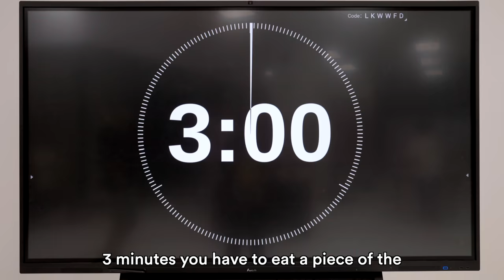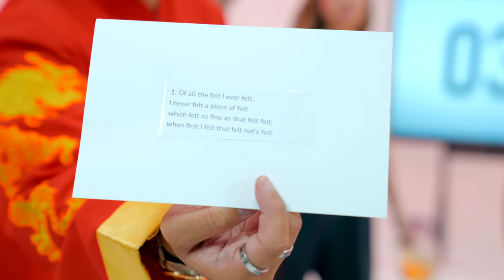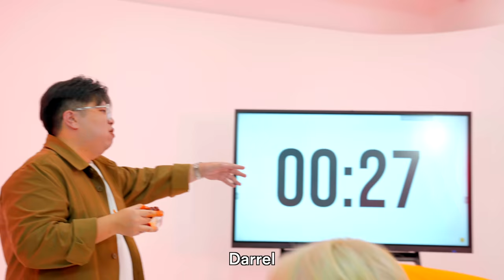Last To Leave Circle Wins A Year's Supply Of KFC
The last to leave the circle wins BRAGGING RIGHTS and LOTS OF KFC CHICKEN! Shoutout to MrBeast for this concept!